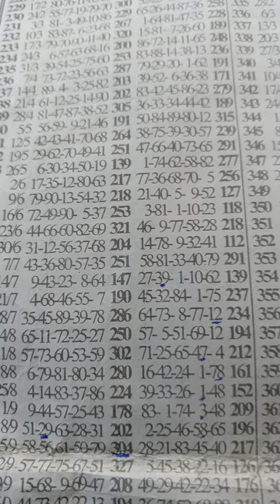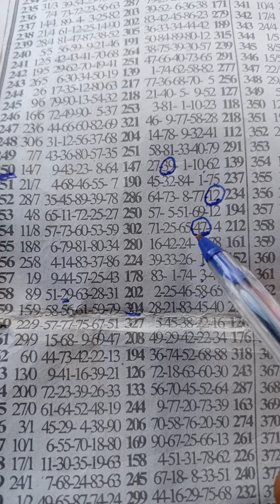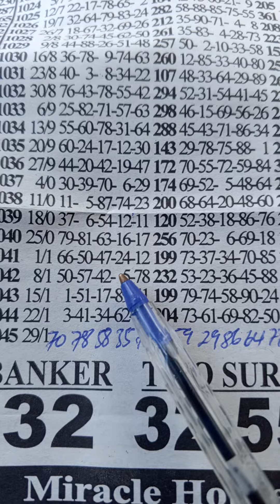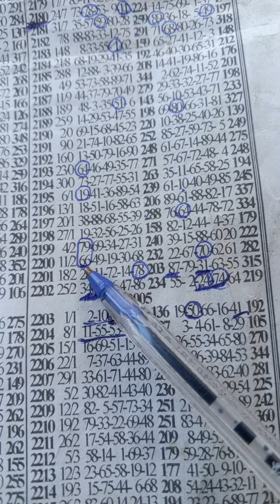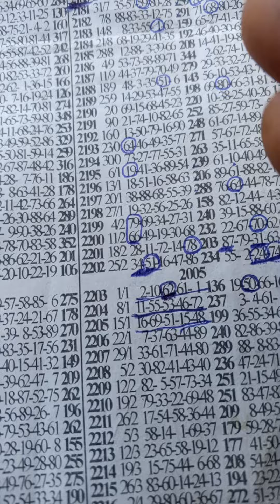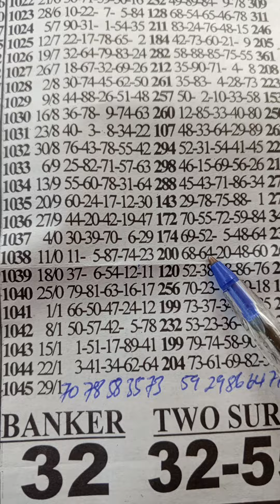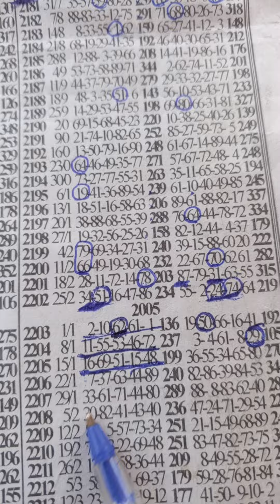midweek..💥🔐 Authentic Reading 🗝️ plan..livee✌️sure💥..aben sokoo..((6/12/23))